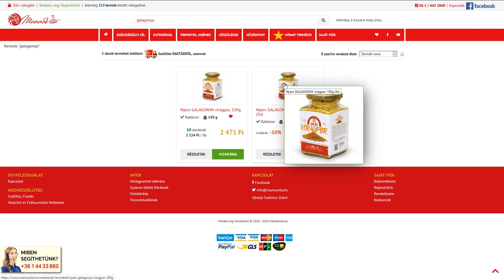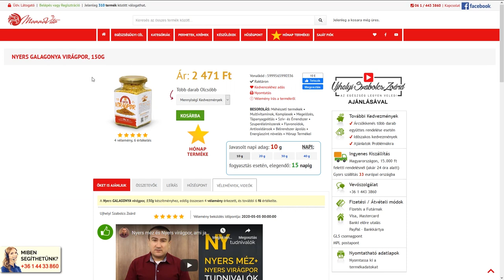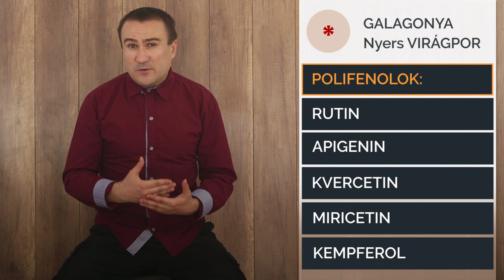Galagonya virágpor tudnivalók, rendelés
Mannavita Galagonya nyers virágpor, 150g

A nyers virágpor fogyasztása:
• Napi 10-20 gramm = 1-2 evőkanállal
• Étkezés után vagy étkezés helyett vegyük be
• Lehet egy időben szedni más készítményekkel
• Kevésb mézbe keverhető, ha nem ízlik az íze, illetve gyerekeknek is
• Szív működéssel kapcsolagos gyógyszerek esetén, minden esetben, a fogyasztás megkezdése előtt, kérje ki az orvos véleményét is!